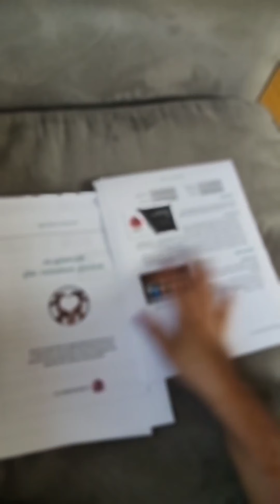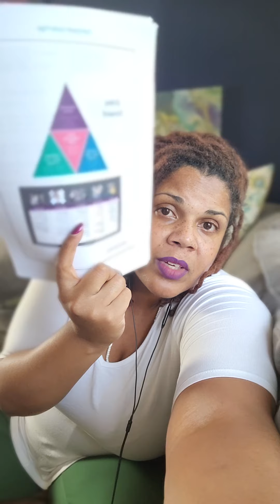So much gratitude!